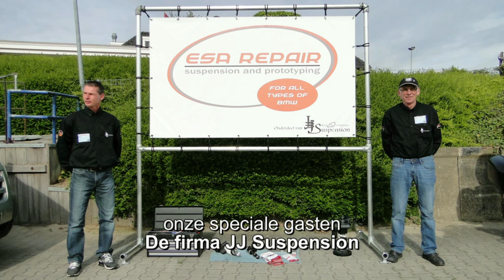BMW RT-Forum - 2015 - RT Treffen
Beeldimpressie van het 7e BMW RT Treffen dat gehouden werd in hotel/restaurant Moeke Mooren in Appeltern.
Aan dit treffen was  een tourrit door het Brabantse land verbonden van ongeveer 130 km.
Tevens werd een cheque twv € 3.000,= overhandigd tbv de Stichting CliniClowns Nederland
Er waren ongeveer 200 deelnemers.